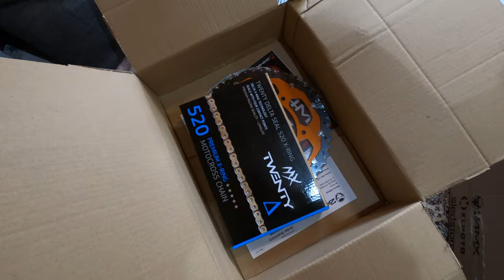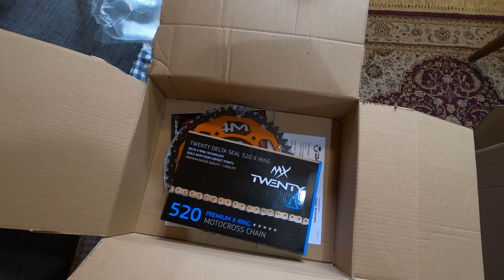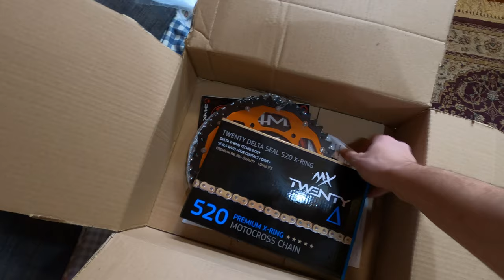NEW PARTS FOR MY KTM EXC 300 2017!